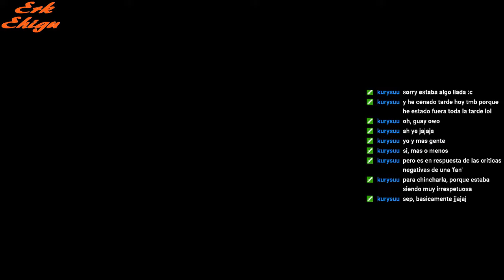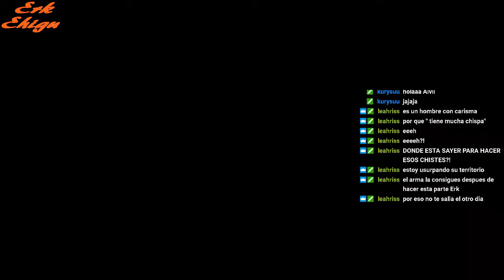Final Fantasy VII#68 El lanzamiento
En este vídeo vamos en busca de las materias enormes que nos faltan y ¡Nos lanzan! (?)